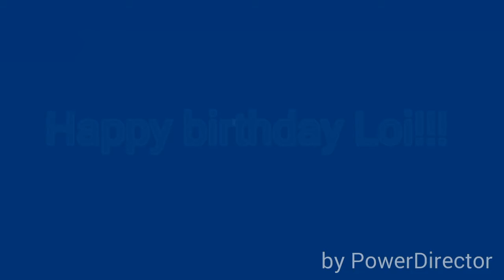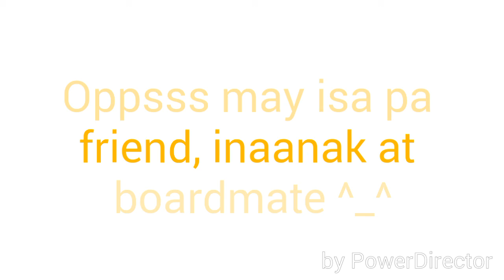Happy Birthday Papa Loi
From: Mama Irene and Ivan - I love you so much